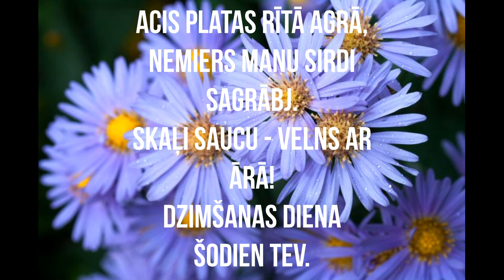Sveiciens.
Sveiciens Amandai dzimšanas dienā.